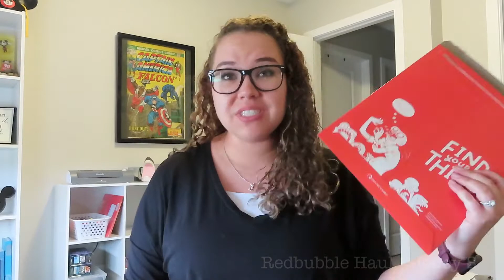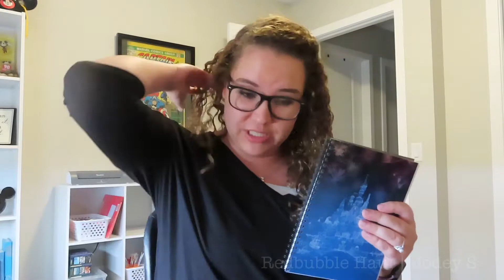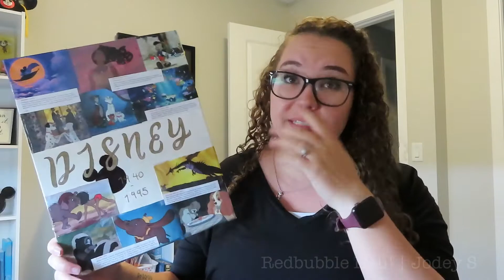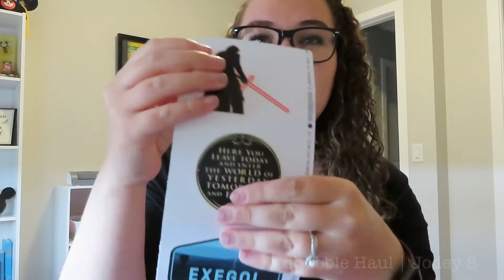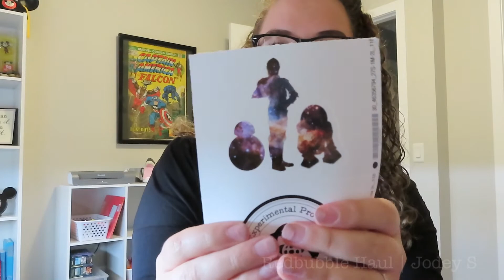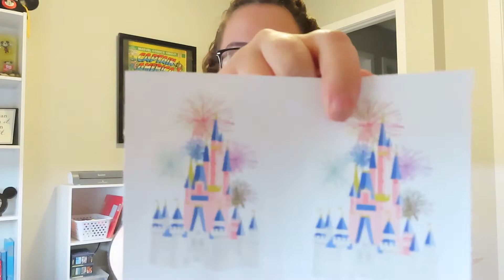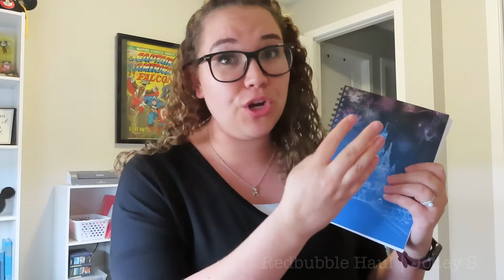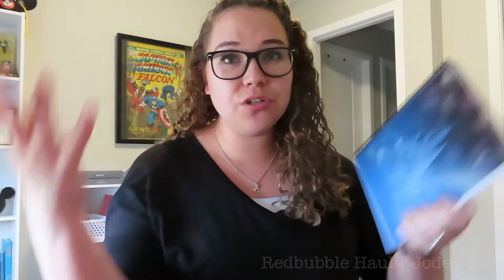Redbubble Haul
Poshmark! jodey_schmidt
RedBubble! JodeyS
I love you ALL!!